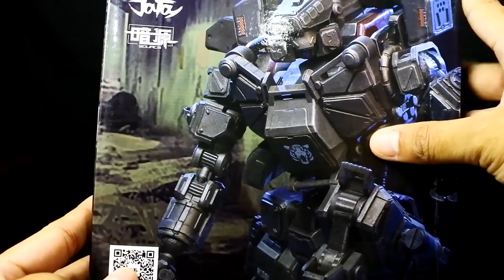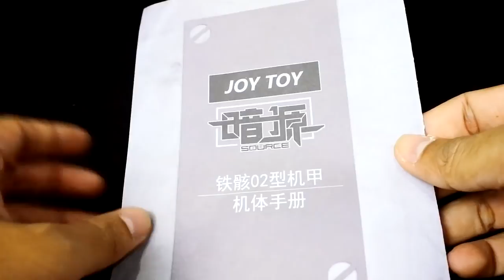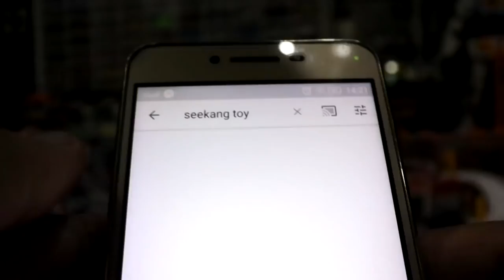รีวิวหุ่นยนต์ Joy Toy TIEHAI MECH TK02 Attacking Armor scale 1:25